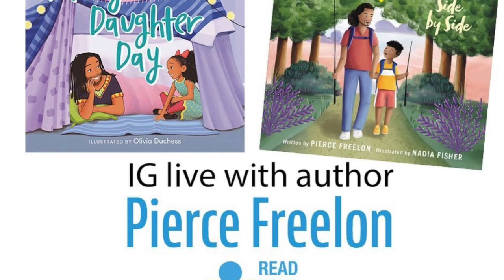Highlights of Pierce Freelon on Read Your World Ig Live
His picture books include:
- Daddy-Daughter Day Hardcover by Pierce Freelon, illustrated by Olivia Duchess
- Daddy & Me Side by Side by Pierce Freelon, illustrated by Nadia Fisher